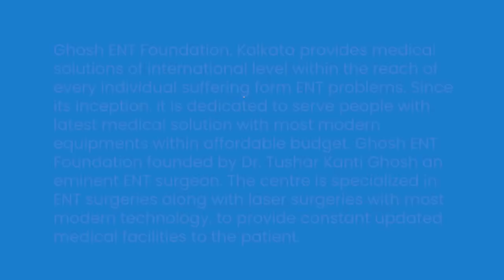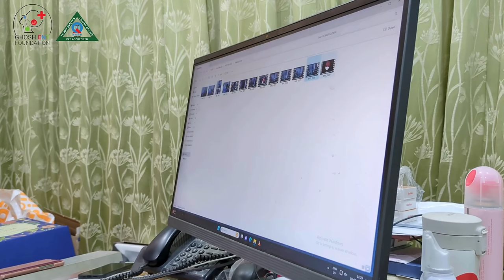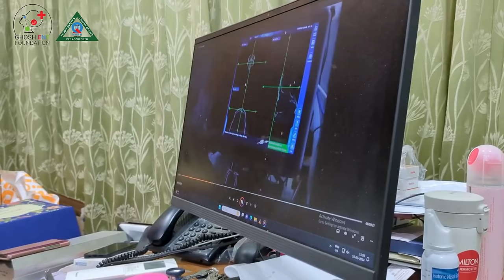Why sinus surgery is best with navigationsystem ? By- Dr. T K Ghosh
In this video we have discussed about sinus surgery. How the surgery will be more perfect using the Navigation system.

Our address : FD-16, FD block, Sector- 3, Salt Lake, Kol-106
Nearest Location- EC Kalibari, A T I (Administrative Training Institute), Labani Island.